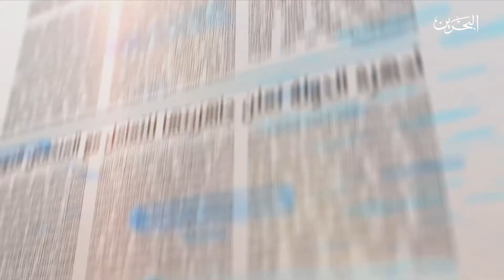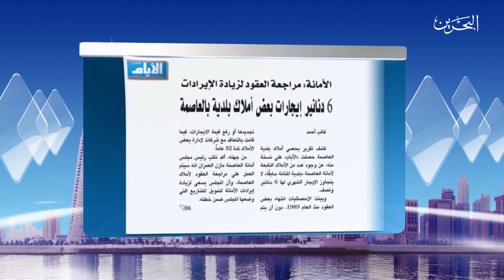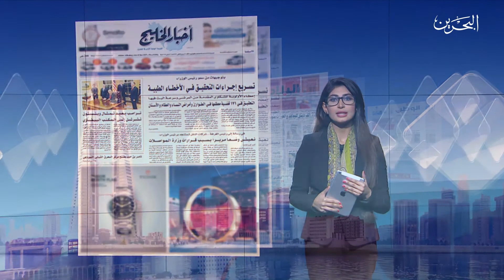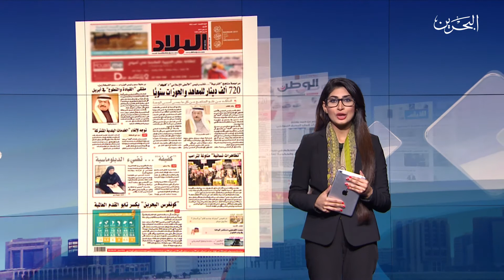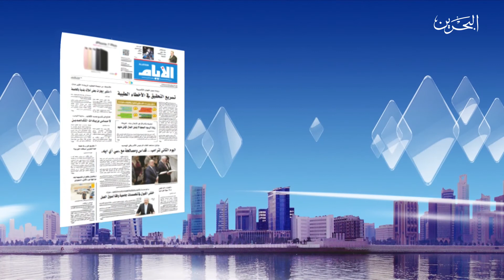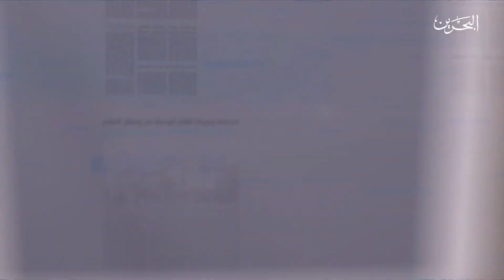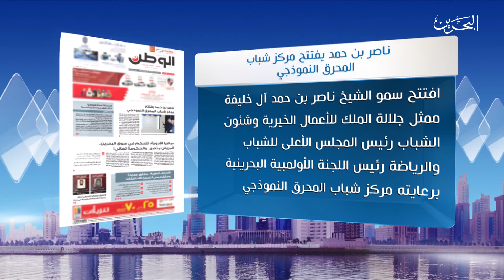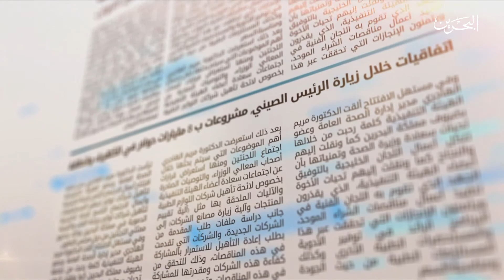برنامج صحافتكم | 22-1-2017